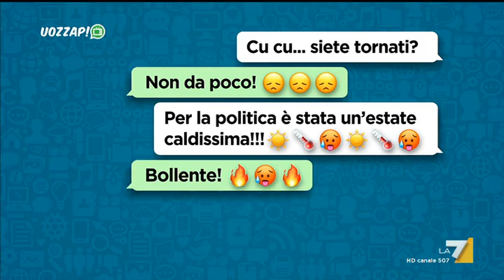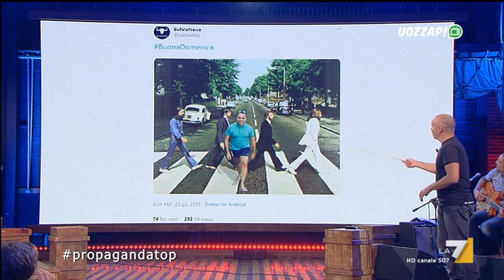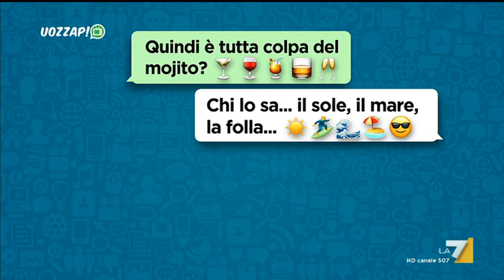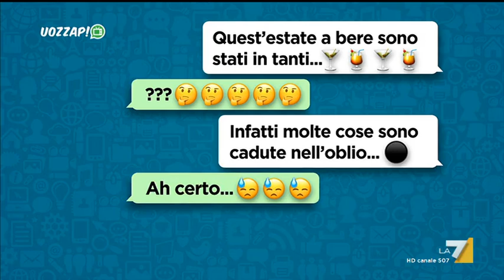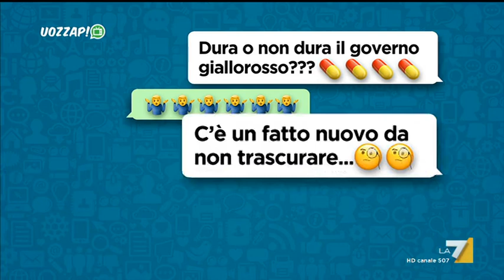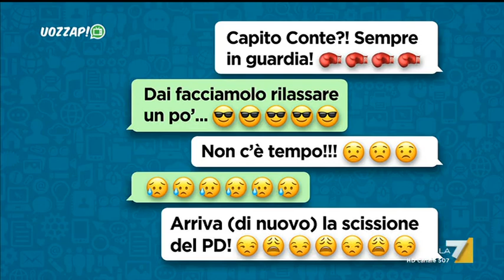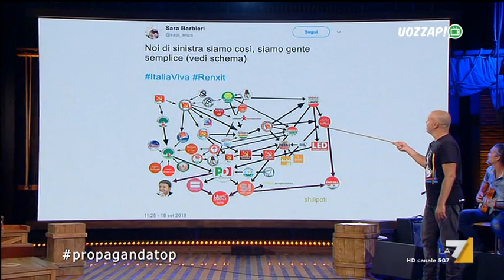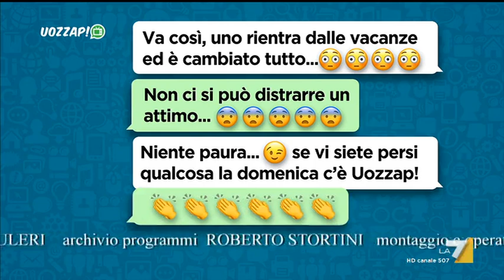Uozzap 23/09/2019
Programma in onda la domenica alle 20:30